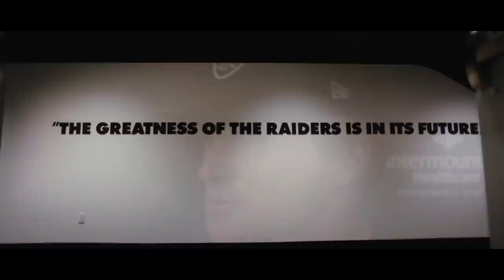Show Up With a Purpose | 2021 Training Camp Trailer | Las Vegas Raiders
Get ready for 2021 Training Camp as the Silver and Black prepare to hit the practice field at Intermountain Healthcare Performance Center on July 27.